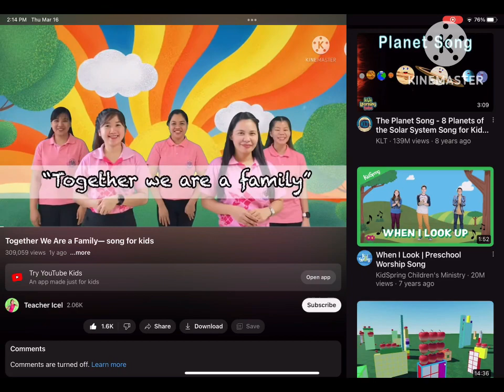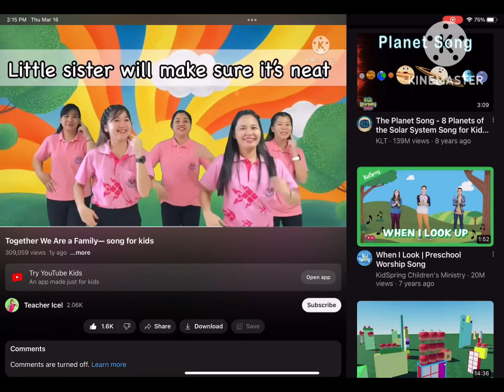Together we are a family (From teacher icel)